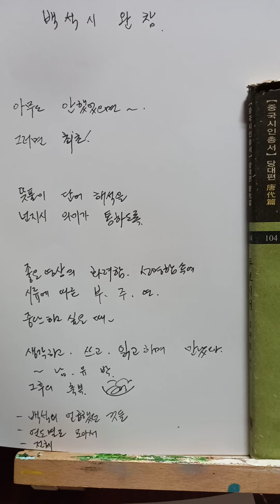백석시 '완창! 좋쿠나^^'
제주도 협제할머니는 말했죠
사투리말 신기하게 다 알아듣는다고~
백석에게도 들었으면